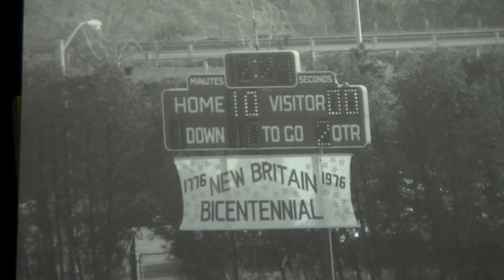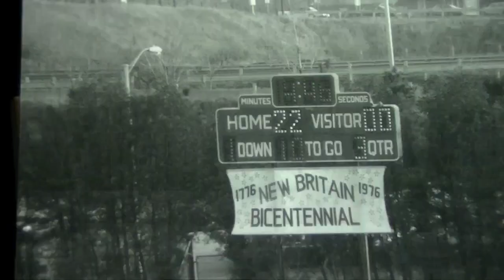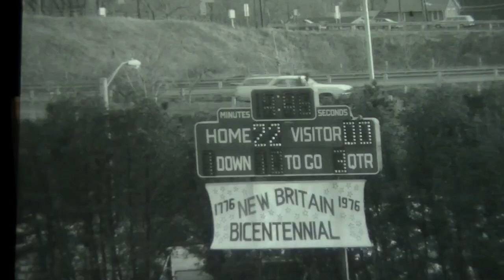New Britain High School vs Pulaski HS (New Britain)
Pulaski HS (New Britain) at Plainville HS
Thanksgiving Day battle November 29th, 1975
NBHS won 22-0